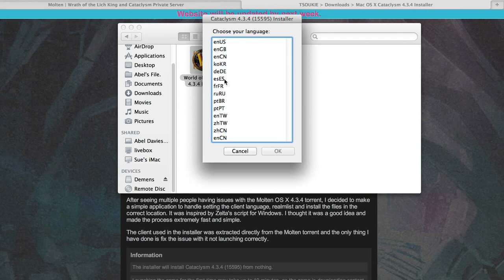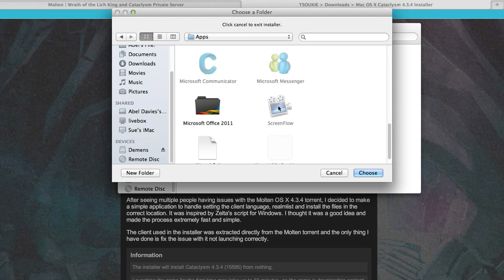 WOW 4.3.4 | Download & Play in Minutes 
 This video will show you how to download and play world of warcraft 4.3.4 in minutes on Mac.

PLEASE READ !!!

- The Realm List on this world of warcraft is set to the Molten-Wow realm-list by default. This can be changed.

   Information  

-The installer will install Cataclysm 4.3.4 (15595) from nothing.

-Launching the game for the first time may take up to 10 minutes, as the game is downloading content.

-The installer itself is 9MB in size, it installs 26MB of files. The complete game is around 17GB.

-This installer is not needed after it has successfully installed the necessary client files.

-All languages are supported, you can choose your language from within the installer.

-Has a fixed client, icon will not bounce to infinity.

-The game will download as you play.

Have fun playing the best Private Server !

Wanna Play with me ? Realm Warsong - Edmitch | Cya around :)